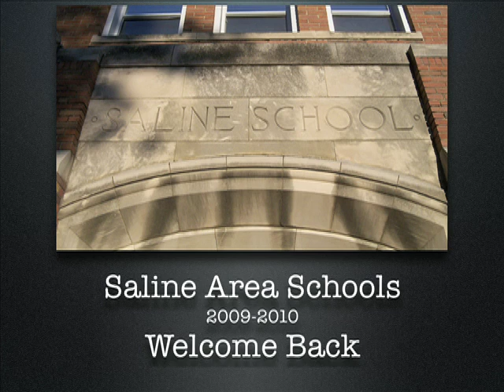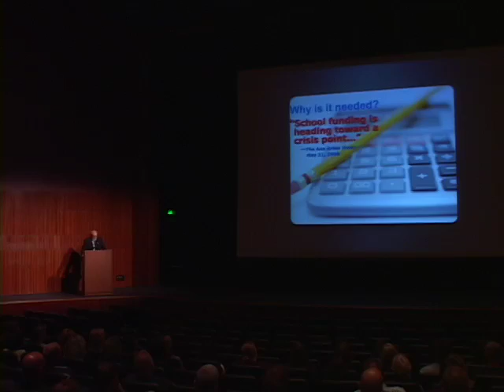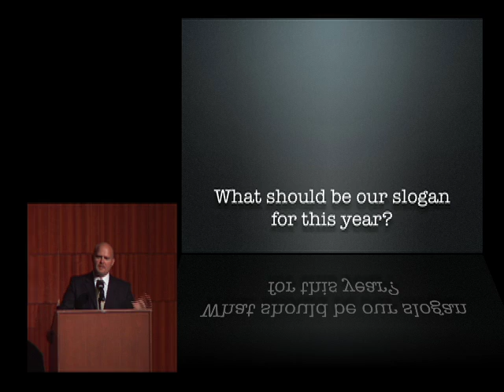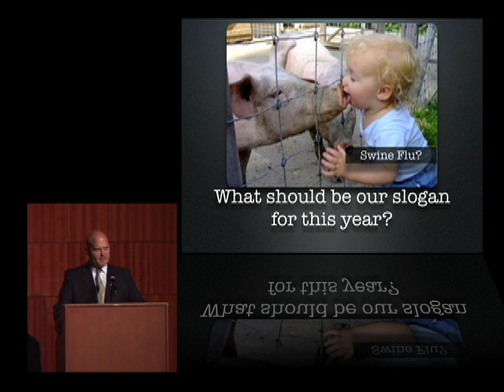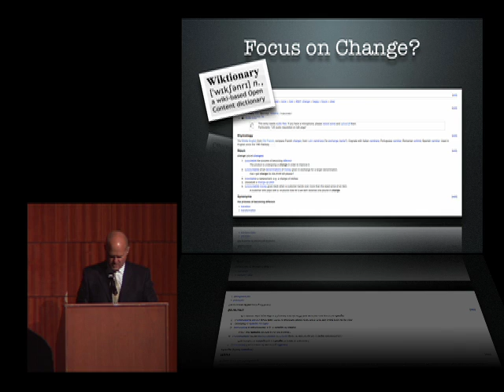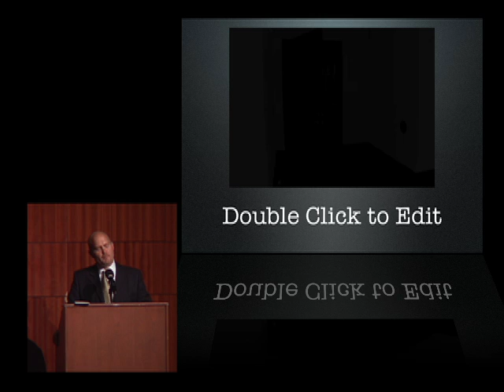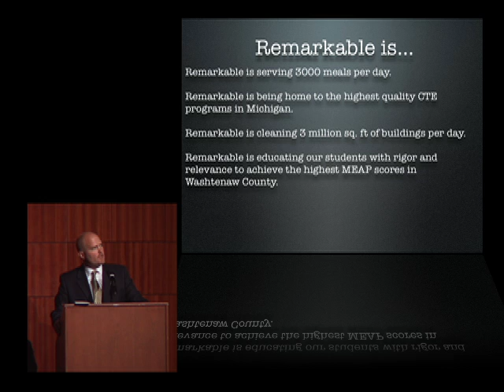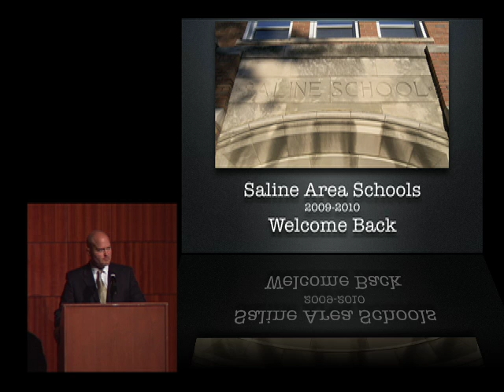SAS 2009 Welcome Back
Saline Area Schools 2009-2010 Welcome Back